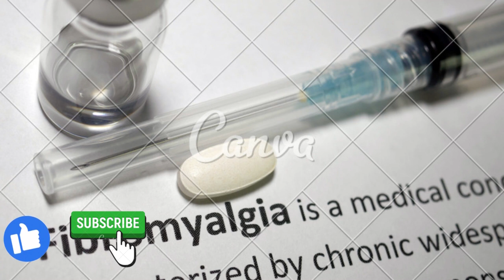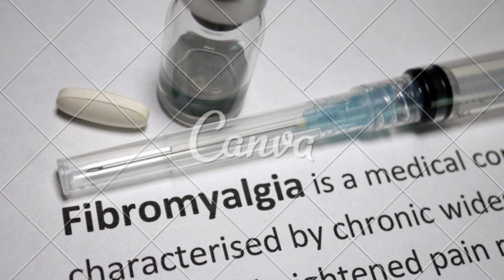fibromialgia atacada o que fazer?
CONTA POUPANÇA
AGÊNCIA: 0314
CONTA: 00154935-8